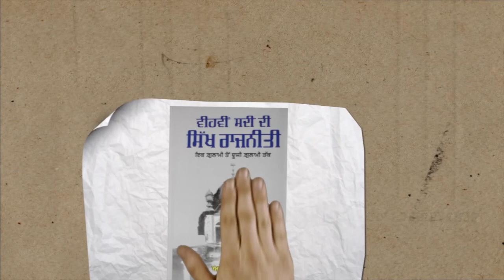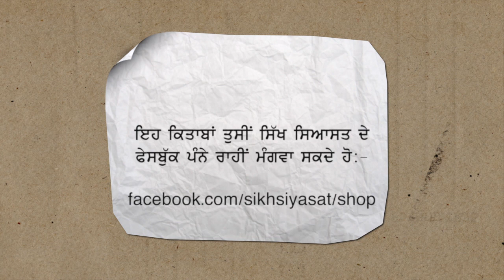Speech of Bhai Ajmer Singh at Sarabha village on Shaheed Kartar Singh Sarabha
A new book on Shaheed Kartar Singh Sarabha was released on March 07, 2017 at his ancestral house in Sarabha village in Ludhiana district. The book titled: “(Toofana Da Shah-Aswar) Shaheed Kartar Singh Sarabha“, authored by Sikh writer Bhai Ajmer Singh, was released by Shaheed Kartar Singh Sarabha’s family heir Bibi Satwant Kaur.
Later a function was organized at the auditorium of Shaheed Kartar Singh Sarabha College where Bhai Ajmer Singh and Rajwinder Singh Rahi (author of Komagatamaru Da Asli Sach) addressed the gathering.
Bhai Ajmer Singh said that the historians who had written the history of Gadhar Movement had largely ignored Shaheed Kartar Singh Sarabha’s role. He said that while studying the writings of Gadhris, he realised that Shaheed Kartar Singh Sarabha was not just one of the prominent leader of the Gadhar movement, rather he was a great historic personality with extraordinary capabilities.
This is full recording of speech of Bhai Ajmer Singh.